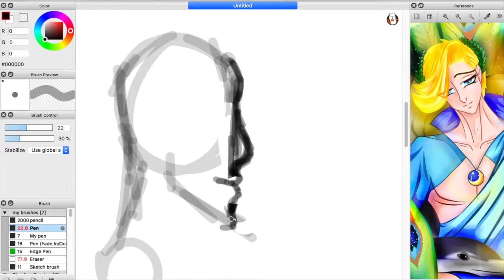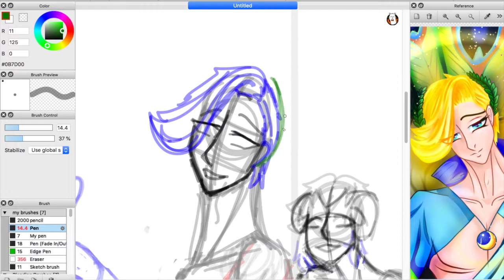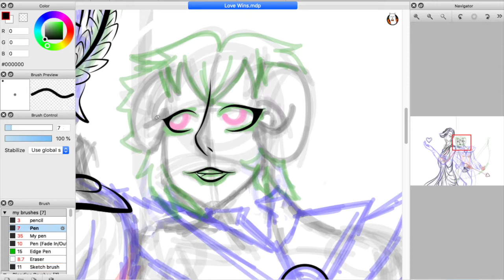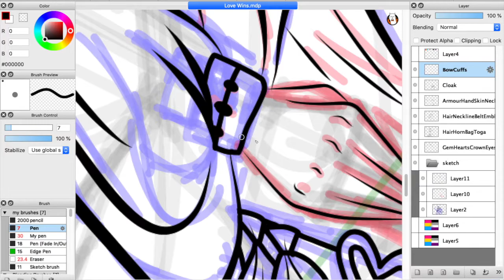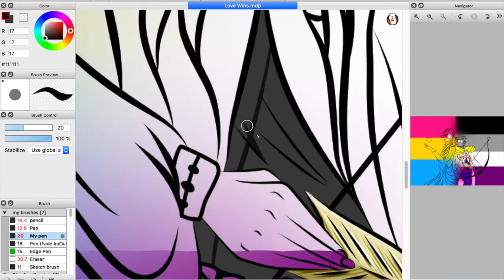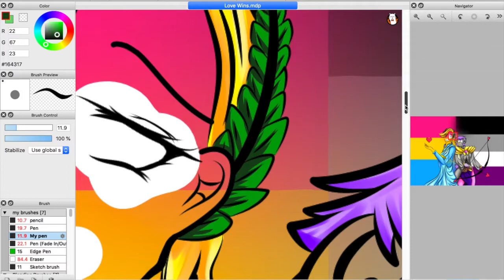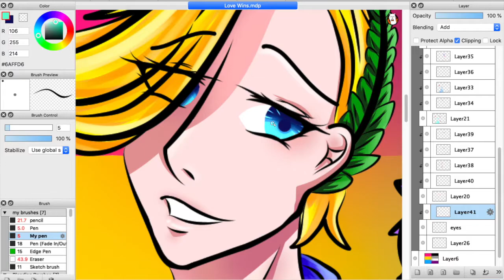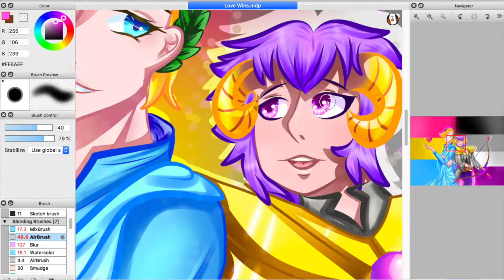Aphrodite's Children - Pride SpeedPaint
UwU Peacock man and Ram child get together as the two gods of love in TPOTG to celebrate Pride Month!
Eros Pandemos (left) is the god of sexual love, and Andy Urania (right) the god of spiritual love.

Redubble Store Coming soon!

Commission me!

Art Palace Amino is an Amino centred around all things art
Made not just to be a haven for visual artists, APA also welcomes photographers, calligraphers, poets, sculptors, writers etc.
I've been in APA ever since it had less than 50 members and now it's at 400+
The ambiance and community spirit is just amazing and I love spending time and advancing in my art journey there :"D

Materials Used:
Wacom Intuos Pro, Drawing Tablet
IMovie, Editing
QuickTime Player, Recording
FireAlpaca, Drawing software